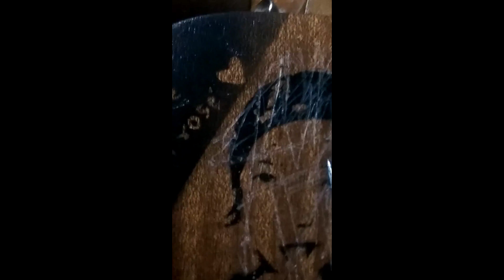I had everything, and I did my absolute best to throw it all away.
Needle in a haystack

i could have obviously used this thing called nail polish remover but scratches made better art. it probably wasn't even abt erasing. I don''t know, its ancient history